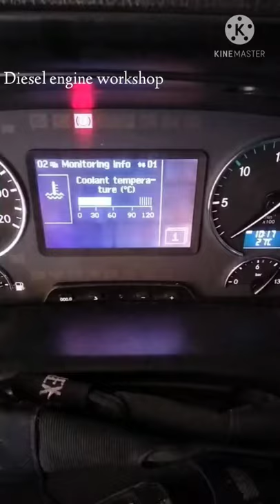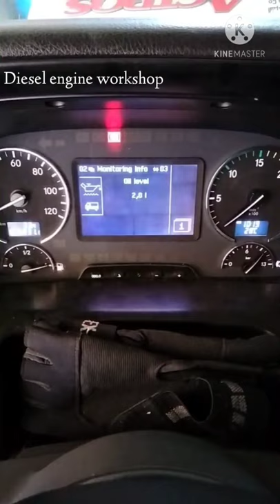Mercedes Benz Actros Engine Oil Level Computer Settings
Hi

Dosto Aaj ki es video mein Maine aapko mercedes Benz Actros Engine Oil Level Computer Settings dikhaya hai agar aap mere channel pr naye hai to channel ko SUBSCRIBE jaroor kare or sath mein 🔔 icon bhi daba de taki aane wali video ki sari notification aap take pahuch sake Mai mechanical se related videos banate rahta hoon dosto umeed karta hoon ki aapko ye video bahut pasand aaya hoga video pasand aaye to video like aur share kare agar aapka koi sawal ho to comment kare.

Toyota Coaster Tie Rod End Replacement Process ! Toyota Bus Ka Tie Rod End Kaise Change Kare 🔥